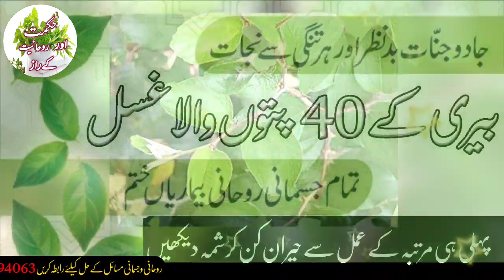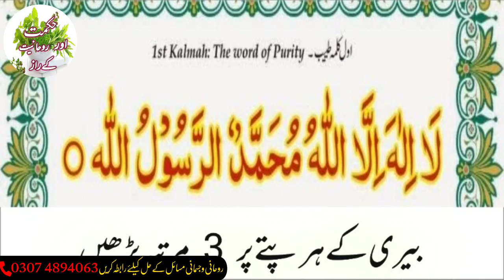Beri/Bari Ke Patton Se Ghusal Karne Se Har Bemari Khatam / Ber/Beri Ke Patte Se Nahane Ke Fayde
beri ke pattey se jadu khatam
black magic remove from berry leaves
berry leaves remove black magic
jadu ka tor quran
magic remove from berry leaves
black magic remove
treatment from black magic evil berry leaves
how to use berry leaves for treatment?
black magic removal
magic jinnat's break from berry leaves
beri ke patte se ilaj
beri ke patte se nahana
beri ke pattey se jadu khatam leaves
bairi kay patto say nahanay kay faiday
15 shaban 2023
shabrat

15 Shaban Berry Kay Patton Se Nahana / Berry Ke Patton Se Jadu Ka ilaj / Shab E Barat Ko Nahana
bari k pattay se nahana

ber ke patte se nahane ke fayde
beri k patte se ghusal
bairi k pattay se nahana
bair ke patte se nahana
beri ke patte
bair ke patte shab e barat
berry ke patte se nahana
beri ke patte ke fayde
15 shaban
shaban

shabe barat mein beri ke patte...

بیری کے پتوں سے غسل
ber ke patte ke fayde
beri ke patte se jadu ka ilaj
beri ke patte se nahane ke fayde
beri ke patte se nahane ka tarika
shab e barat ka wazifa
beri k patte se nahana ubqari
beri ke patton se nahana
jadu
bairi ke patte ke fayde
ber ke patte
jadu jadu jadu
shab e barat ka ghusal

shab e barat mein beri ke patte...